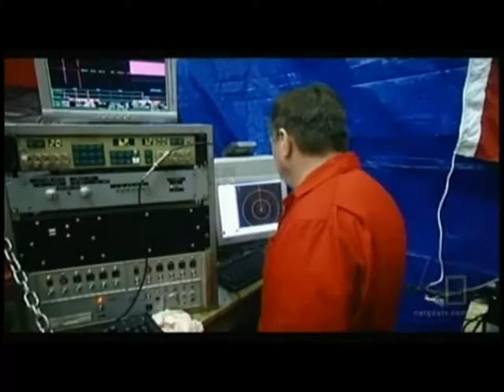Naked Science: 10 THINGS YOU DIDN'T KNOW ABOUT TSUNAMIS (Part 1) - YouTube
Dr. Iain Stewart takes us on a journey across the oceans to explore the most powerful giant waves in history, with 10 remarkable stories about tsunamis. These massive waves can be taller than a skyscraper, travel at the speed of a jet plane and when they reach land, rear up and turn into a terrifying wall of water that destroys everything in its path.